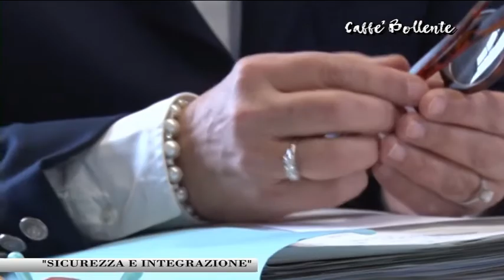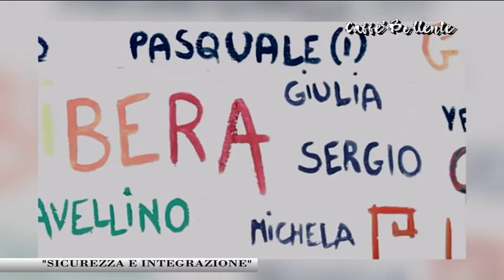Caffe' Bollente - Parla con Noi (22/11/2018) - seconda parte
"Sicurezza e Integrazione"
Conduce Luca Caneschi, ospiti in studio Francesca Montaini, Assessore Comunale Barbara Magi, Don Andrea Bigagli, Assessore Regionale Vittorio Bugli, Consigliere Angelo Rossi, il sindaco di Cortona Basanieri, Oxfam, . In collegamento con Maria Stella Bianco da Monterchi.